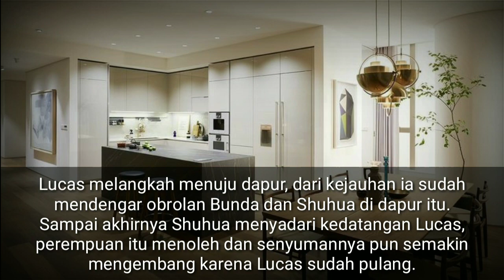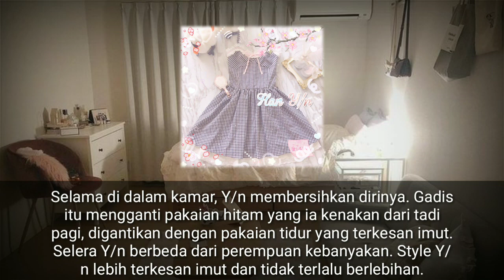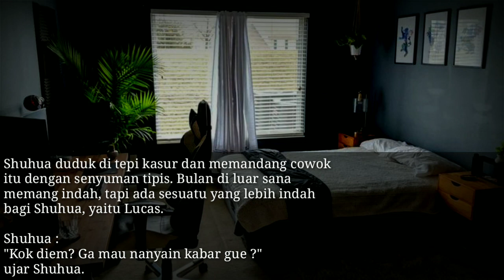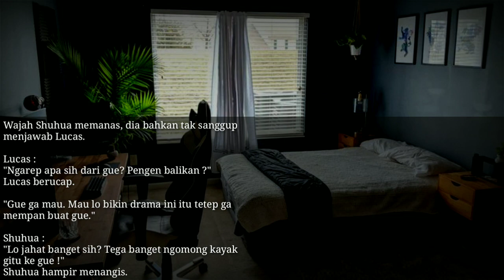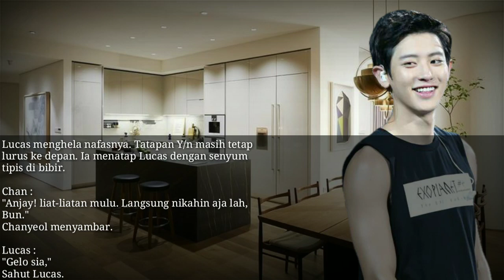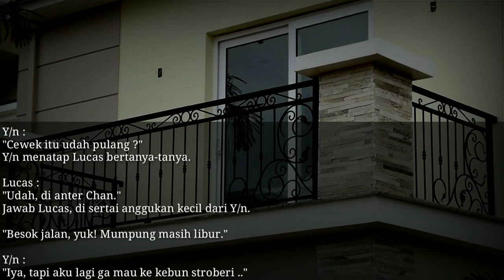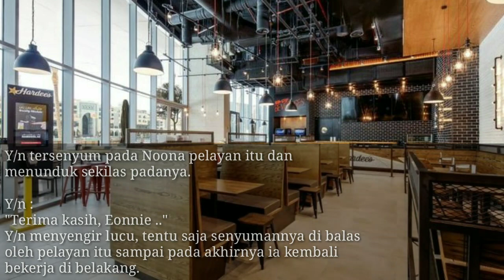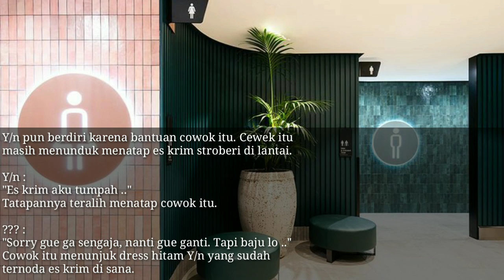FF LUCAS WONG WAYV - ❝DËSTINY🌻❞ ꒰ #9 ꒱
hai purpleis !!💗
follow Instagram aku ya, karna banyak postingan foto for all about Dëstiny & Heartbeat 😉